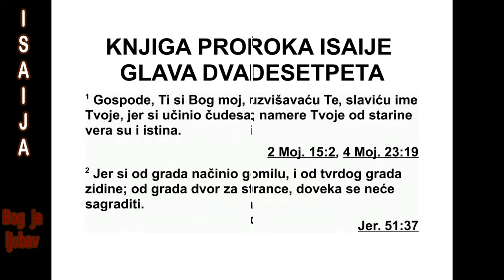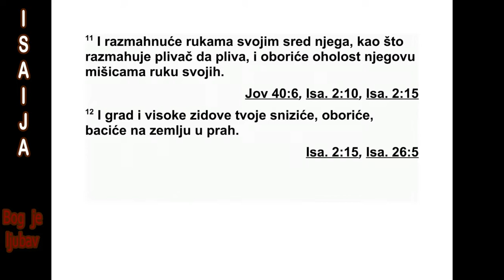KNJIGA PROROKA ISAIJA DVADESETPETA GLAVA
25 Господе, ти си мој Бог. Узвисиваћу те,
хвалићу име твоје, јер си чудесна дела учи -
нио, испунио си давне намере, верно и по уз -
дано. 2 Јер си град претворио у гомилу ка -
ме ња, утврђен град у рушевине. Утврђени
двори туђинаца више нису град, довека се
ви ше неће обновити. 3 Зато ће те силан на -
род славити, град окрутних народа тебе ће
се бојати. 4 Јер си ти уточиште убогом, уто -
чиште сиромаху у невољи, скровиште од
олује, заклон од врућине, кад насилник на -
ва ли као олуја која на зидине удара. 5 Ти
обуздаваш буку туђинаца као врућину у без -
водној земљи, и као врућину сеном од об ла -
ка. Утишала се песма насилника.
6 Господ над војскама припремиће свим
на родима на овој гори гозбу од најбољих
јела, гозбу од старих сокова од грожђа, од
на јбољих јела, од старих сокова од грожђа
без талога. 7 На овој гори он ће униш тити
копрену која покрива све народе, пок ривач
који је раширен над свим наро дима. 8 За -
увек ће уништити смрт. Господ ће обри сати
сузе са сваког лица. Уклониће срамоту са
свог народа по свој земљи, јер је тако рекао
Господ.
9 Тог дана рећи ће се: „Гле, то је наш Бог.
У њега се уздамо, он ће нас спасти. То је
Господ. У њега се уздамо. Радујмо се и весе -
лимо се спасењу које од њега долази.”
10 Јер ће Господња рука почивати на овој
гори, а Моав ће бити згажен на свом месту
као што се слама гази на ђубришту. 11 Бог
ће на њега замахнути рукама као што пли -
вач замахује кад плива, и вештим покретима
својих руку понизиће његову охолост. 12 Он
ће разорити утврђени град с његовим си -
гурним зидинама. Понизиће тај град, бациће
га на земљу, у прах.